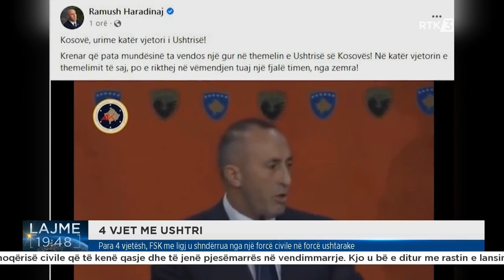Para 4 vjetësh, FSK me ligj u shndërrua nga një forcë civile në forcë ushtarake